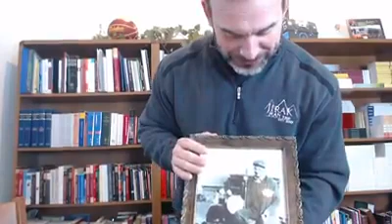Coffee with Father John Jirak 2.11.2020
Did you know Father John Jirak's grandfather went to school with Father Kapaun? Also, FJFJ has gotten into tip-top shape, if you haven't noticed, hear how it's changed so much in his spiritual life - just by changing his diet.